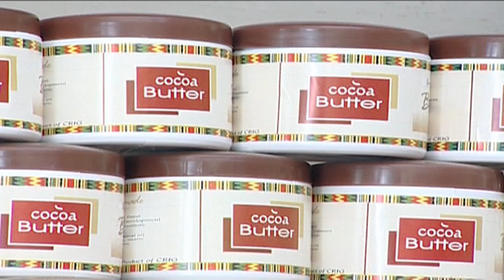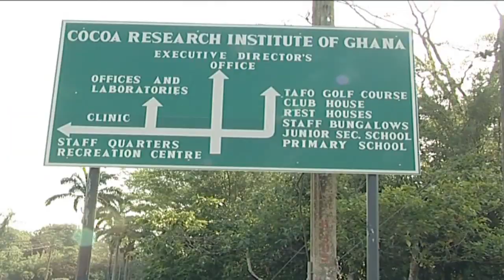Cocoa Life’s Yaa Peprah Amekudzi on how to make farming more sustainable in Africa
Top cocoa producers Cote D’ivoire and Ghana recently imposed a fixed ‘living income differential’ of $400 per tonne on all cocoa contracts sold by either country, as part of the plans to combat poverty among farmers. Yaa Peprah Amekudzi, Head of Cocoa Life joined CNBC Africa’s Esther Awoniyi to discuss how to drive sustainability practices in agriculture.